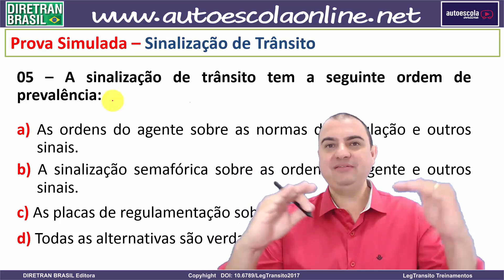QUESTÃO COMENTADA Nº5